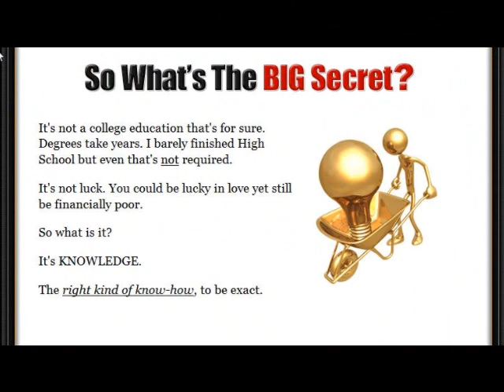Quick Cash Recipe